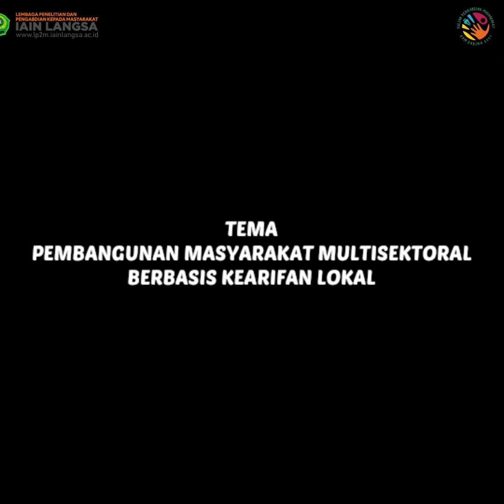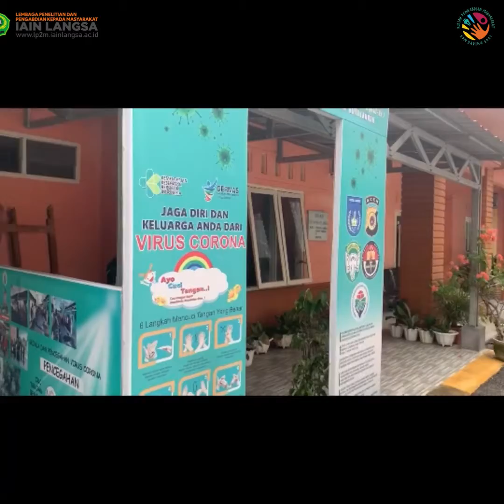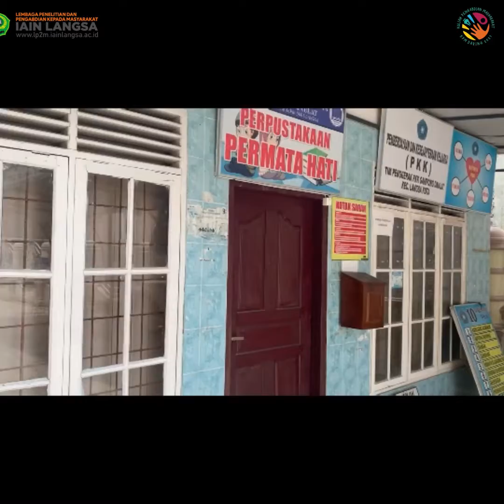VIDEO DOKUMENTASI KPM-KS DI GP. DAULAT|| DHEA RISWANA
Assalamualaikum Perkenalkan nama saya Dhea Riswana mahasiswi Ekonomi Syariah IAIN LANGSA. Ini merupakan video dokumentasi dari KPM-KS yang saya lakukan di GP DAULAT. Terima kasih saya ucapkan kepada DPL saya yaitu bapak Muhammad Nuh Rasyid, MA, dan teman-teman yang membantu selama proses KPM dan pembuatan video.